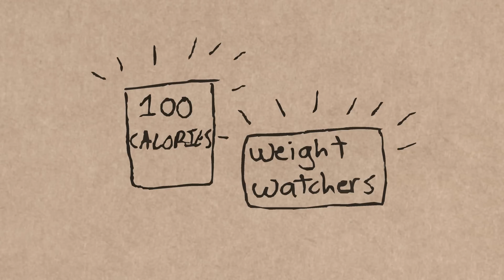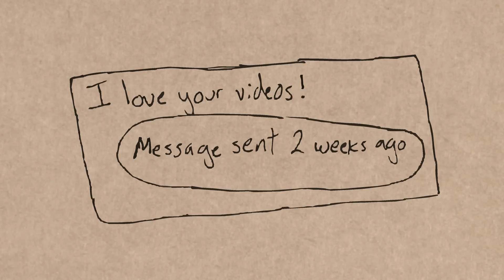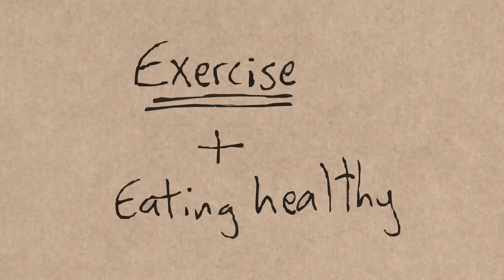Andy Tells Stories 26: "Smarter Not Harder"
A burst of inspiration doesn't always play out so smoothly.